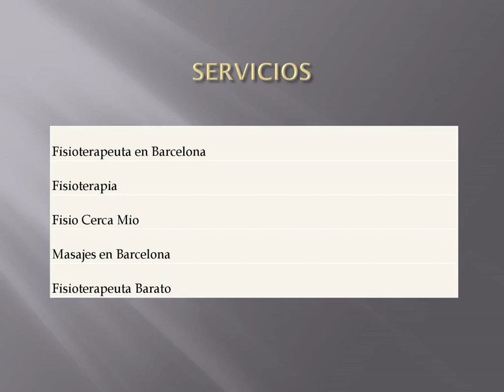Mejor Servicio de Masajes en Barcelona en Dreta de l'Eixample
¿Buscas el mejor Servicio de Masajes en Barcelona en Dreta de l'Eixample? Entonces visita Fisio Vamos. Go, un centro de fisioterapia situado en pleno centro del barrio de l’Eixample de Barcelona. Ofrecen un servicio personalizado y de alta calidad con profesionales en continua formación. Visita